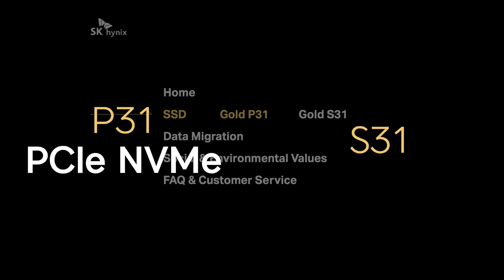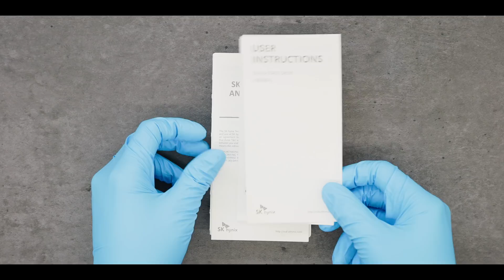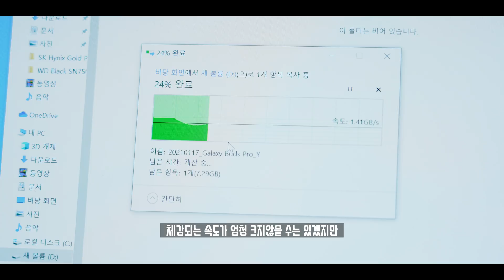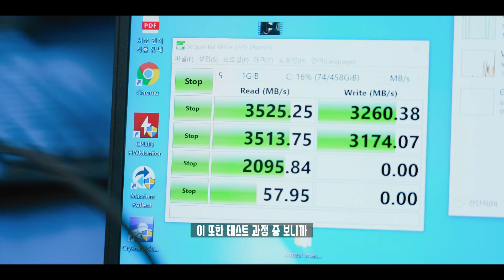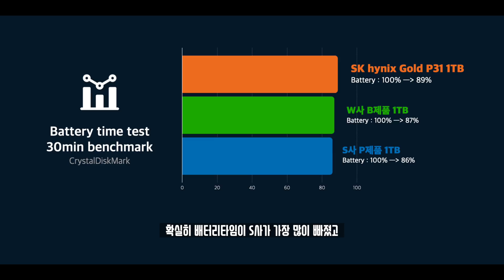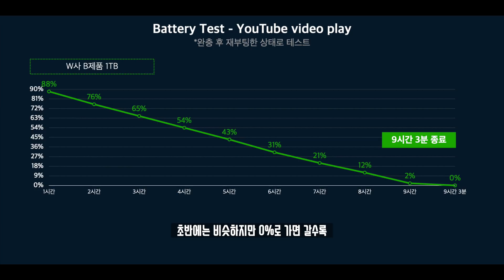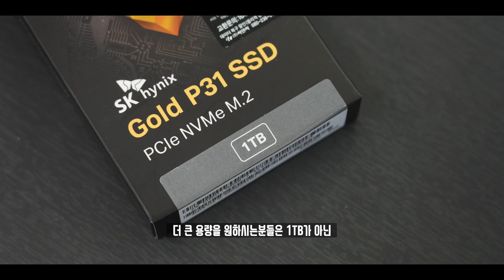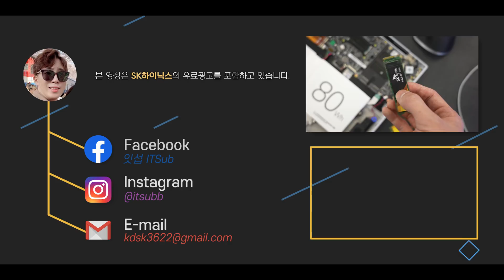국뽕에 취한다. SSD 하나로 노트북 배터리 늘리는법? 이천 아마존 특산품. SK하이닉스 고성능&가성비 Gold P31 1TB 사용기!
말이 되나요? 한국 제품을 미국 아마존에서 직구해서 사용한다는 것이? 그래서! 이제 한국에서도 이천 아마존 특산품(?)이 국내 정발했습니다. SSD 중에서는 가성비가 상당히 훌륭하며, 성능에다가 전력 소모까지 훌륭해 직접 여러 경쟁사 제품들과 비교를 해봤습니다.

◆ Spec.
모델명 : SK하이닉스 Gold P31
인터페이스 : PCIe NVMe
메모리 : TLC(SK하이닉스)
캐시메모리 : LPDDR4(SK하이닉스)
컨트롤러 : Cepheus(SK하이닉스)
용량 : 500GB, 1TB

◆ Info.
테스트조건 : SSD 마이그레이션을 통해 동일 세팅
테스트모델 : 2021 LG gram 16인치(i7/16GB)
테스트프로그램 : CrystalDiskMark 8.0.1, 나래온 더티 테스트, HWMonitor
밝기 : 100%

◆ ITSub 잇섭.

◆ Timestamp.
00:00 이천 특산품
00:15 오프닝
01:01 SK하이닉스 SSD 종류
01:31 언빡싱!
02:32 SSD 설치 및 교체방법
04:30 속도 테스트
05:41 발열이 진짜 낮을까?
06:50 진짜 배터리타임이 증가할까?
08:15 이천.. 특산품은 위대했다.

◆ Tag.